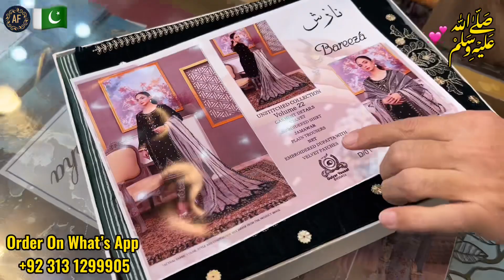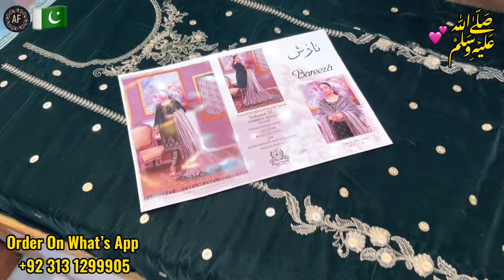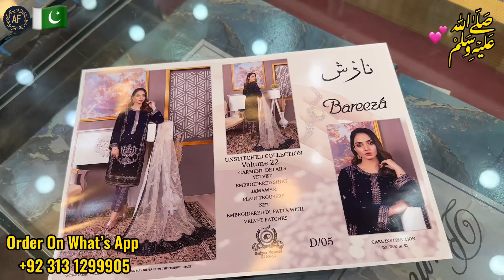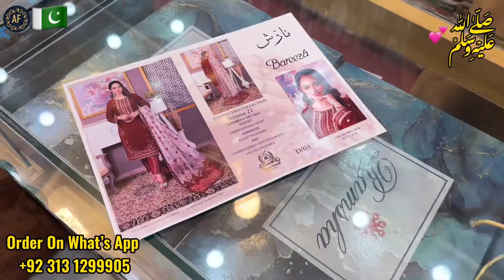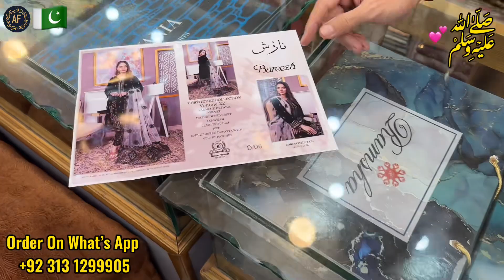ARSHAD FABRICS 👑 Presents *FANCY VELVET WITH EMBROIDERED FANCY DUPATTA ❤️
In this video ARSHAD FABRICS 👑 Presents *FANCY VELVET WITH EMBROIDERED FANCY DUPATTA ❤️

SHOP NAME: Arshad fabrics

SHOP LOCATION: Shop No LG 33,34, Ashiyana Center, Murree Road Rehmanabad CHOWK Rawalpindi

1) fancy velvet with fancy dupatta
2) Pakistani bridal winter collection
3) arshad fabrics winter velvet collection
4) bareeze velvet with embroidered net dupatta
5) bareeze winter collection
6) net dupatta with fancy velvet suit